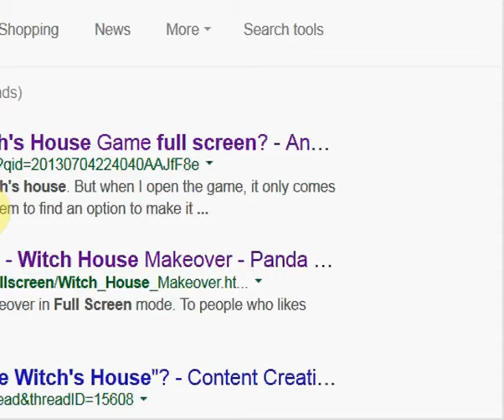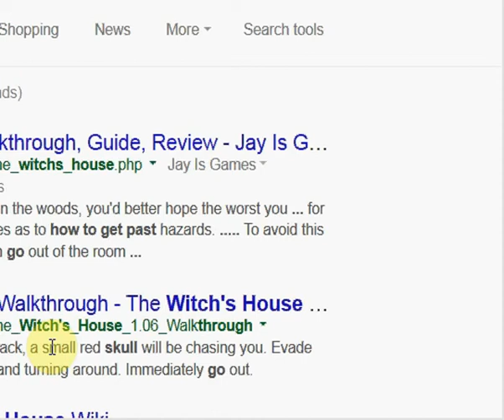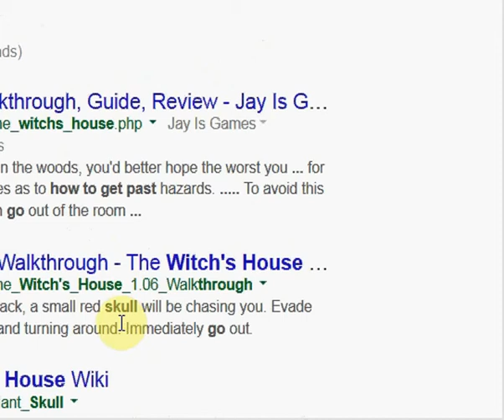The Witch's House: Fail Reel (Red Skull Scene)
It is enough to be a video and I was short on time to film.
-Signed, Phoenix